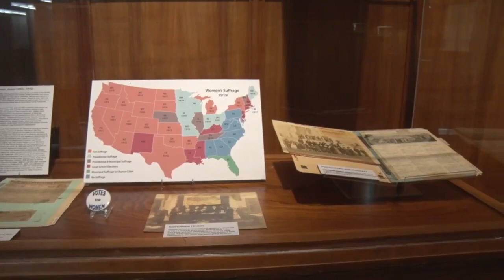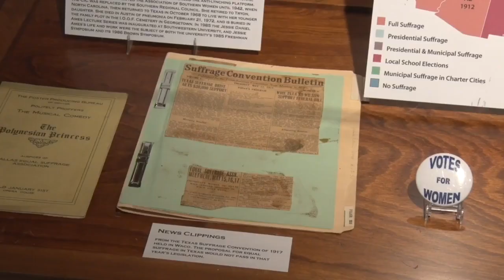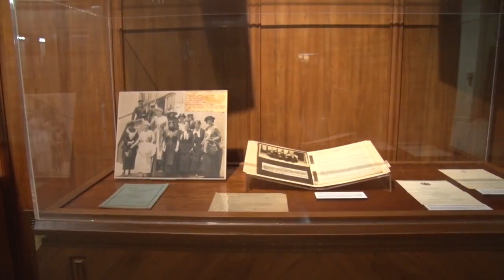SUFFRAGE IN DALLAS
Presented by Melissa Prycer